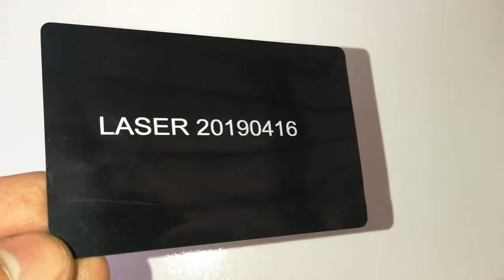Fiber laser marking machine for South Africa customer, quality testing